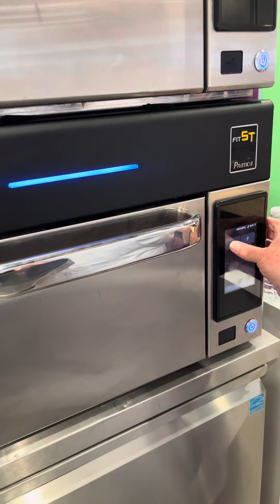NACS 2024 - Peter Carroll - FIT ST panini press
We are at NACS, in Las Vegas! Peter Carroll, our showman, chef, and regional sales manager, is showcasing our ovens that are coming up in 2025!
The Fit ST is the stackable version of the Fit Express, and it also fits the Panini Press optional accessory. Crunchy toast, melted cheese, warm ham, grill marks on both sides.